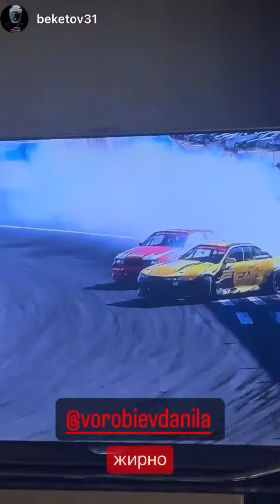6 этап RDS europe 2023. Данила Воробьёв (Instagram stories от 17.09.23)